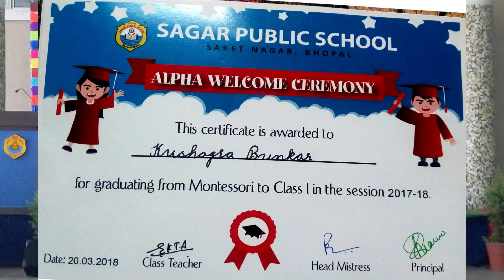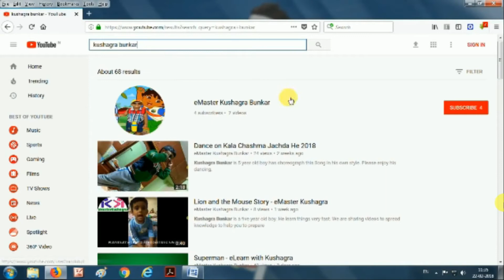eMaster Kushagra Bunkar - Promotional Ceremony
2018, Kushagra has been promoted from Montessori to Class I.  Promotion Ceremony at Sagar Public School Saket Nagar, Bhopal.